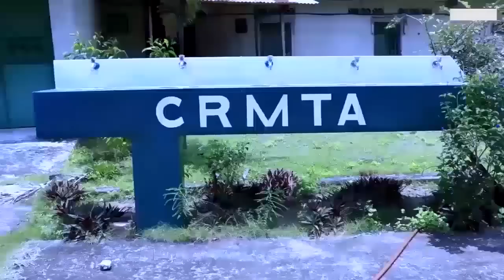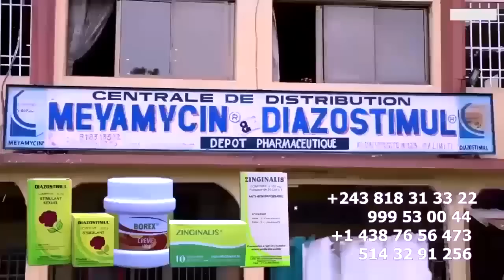Les ANIMATEURS De PARIS Contre Les Propos De BERCY MUANA Ako Betama Na Soirée Devant BRIGADE, CELEO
Les ANIMATEURS De PARIS Contre Les Propos De BERCY MUANA Ako Betama Na Soirée Devant BRIGADE, CELEO SCRAM, ROI DAVID, KABUYA, CNN ALIGATOR